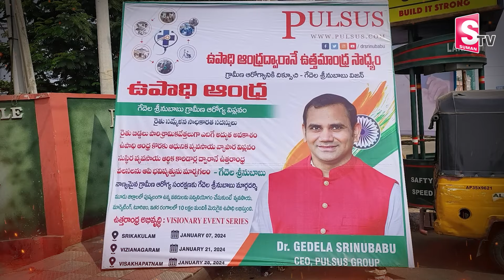శ్రీనుబాబు వైపే మొగ్గుచూపుతున్న ప్రజలు | Gedela Srinubabu | BJP Party | Telugu News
Watch► శ్రీనుబాబు వైపే మొగ్గుచూపుతున్న ప్రజలు | Gedela Srinubabu | BJP Party | Telugu News @SumanTVNews